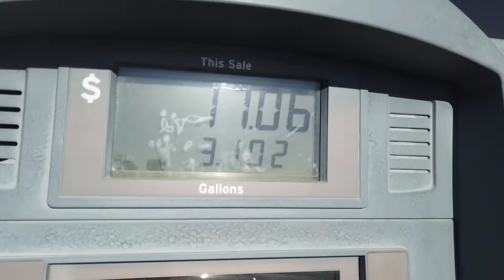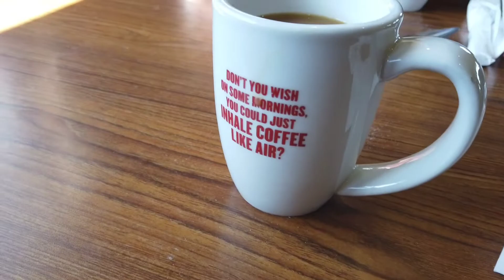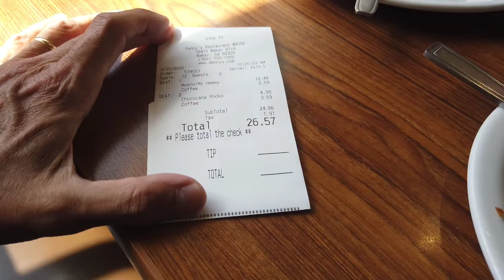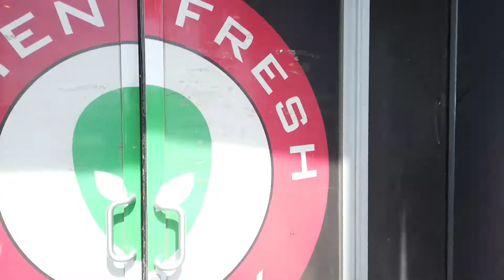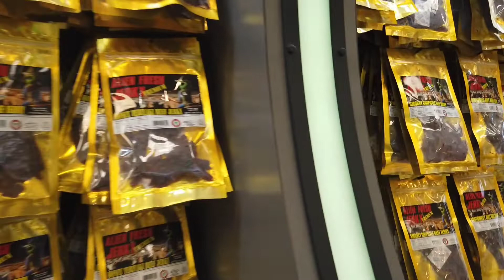FOMOS NA CIDADE ALIENÍGENA NO DESERTO DOS EUA | DIA 4 - PARTE 1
Me segue também no Instagram:
@fernando_ costa721